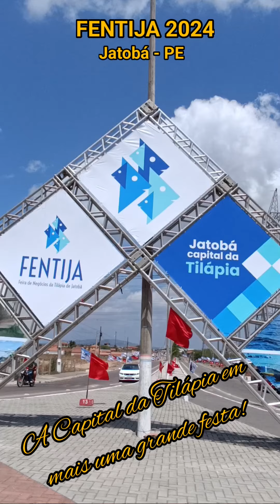FENTIJA 2024, mais uma grande festa na Capital da Tilápia - Jatobá PE.